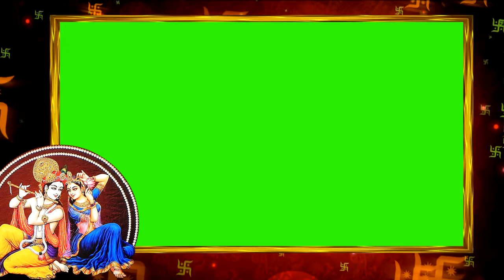Krishna Effects Green Screen wedding Effect || Wedding green & Blue screen Effects